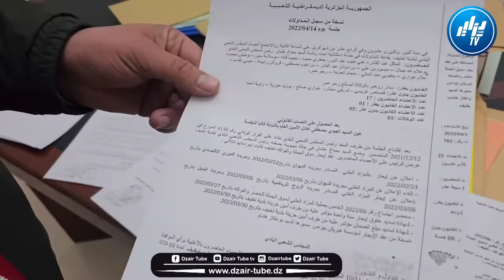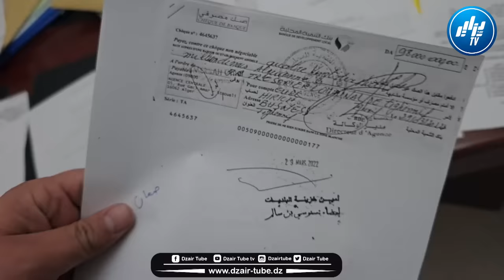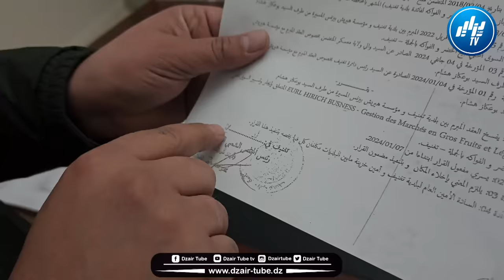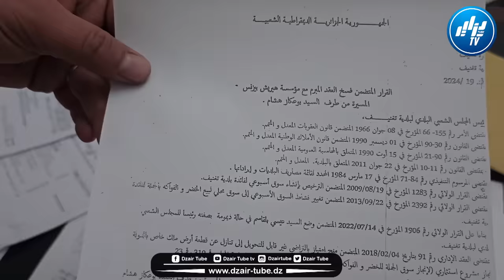ماذا يحدث في معسكر ...شاهد واش فضحو أو واش قالو ل ميستر أبي ...قصة راح تسمعها لاول مرة وتتخلع....